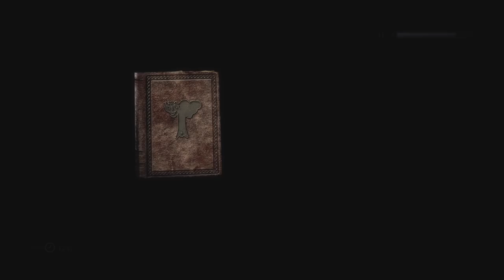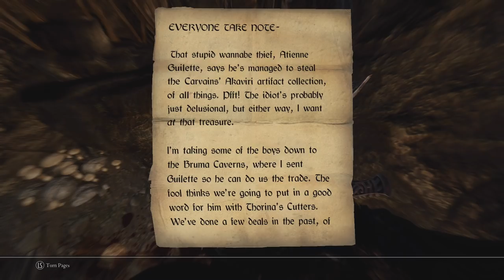Episode 23 | Way of the Assassin: Legend Killer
Meshuggah - "Bleed"

-FAQ-

What is your PC setup?

What mods do you use?

ENB - Rudy ENB

aMidianBorn Solstheim Landscape
aMidianBorn Whiterun
Apocalypse - Magic of Skyrim
Apotheosis: The Lifeless Vaults
Arise Chapter 1: The Black Sacrament
Audio Overhaul for Skyrim 2
Beards
Belt-Fastened Quivers
Better Landscape textures
Brows
Bug Fixes v2 Beta 2
Burn Freeze Shock Effects
Centaur Font
Complete Crafting Overhaul Remade
Consistent Older People
coverkhajiits female version
coverkhajiits male version
Customizable Camera
Cutting Room Floor
Darkend
Dead Body Collision Fix
Deadly Spell Impacts
Deathbell HD
Drachis Argonians Mod (Old Version)
EASIER LOCKPICKING - Without Cheating - Nordic Retexture
Embers HD
Enchantment Reload Fix
Enhanced Wetness and Puddles
Farmhouse Chimneys
FNIS PCEA2 - Player Exclusive Animations (dynamic)
Footprints
Fores New Idles in Skyrim - FNIS
Gifts of the Outsider
Guard Dialogue Overhaul
HD Misc
HDT Physics Extensions
High Quality 3D Map
High Quality Eyes
High Quality Food and Ingredients
Illustrious HDT Cloaks of Skyrim
Immersive Armors
Immersive Patrols
Immersive Roads
Immersive Weapons
Improved closefaced helmets
Improved rock and mountain textures
Interesting NPCs
Invisibility Glitch - Eyes Fix
JKs Skyrim
KenMOD - Time on loading screen
Main Menu Spinning Skyrim Emblem
moreHUD
NARC - No Animals Report Crimes
Natural Grass Texture Floor
Natural Lighting Vivid Atmospherics
Night Eye Remade
No Menu and Loading Smoke
Ordinator - Perks of Skyrim
PapyrusUtil - Scripting Utility Functions
Paradise City for Vanilla Skyrim
Project AHO
RaceMenu
Ragdoll Paralysis
Realistic Force
Sacrosanct - Vampires of Skyrim
ShowRaceMenu Precache Killer
SkyFalls + SkyMills
Skyrim Realistic Overhaul Part 1
Skyrim Realistic Overhaul Part 2
Skyrim Realistic Overhaul Part 3
SkyTEST - Realistic Animals and Predators
SkyUI
Sneak Tools
SRO 1
SSIRT v3.0
Tamriel Reloaded - Textures and Parallax for ENB
Thieves Guild Armor HD revival
Undeath
Wiseman303's Flora Fixes
WSCO - Windsong Skyrim Character Overhaul
XCE - Warpaint and Dirt

- MY LINKS -